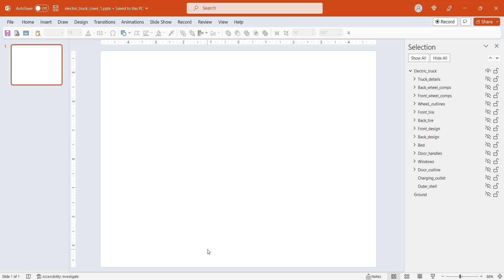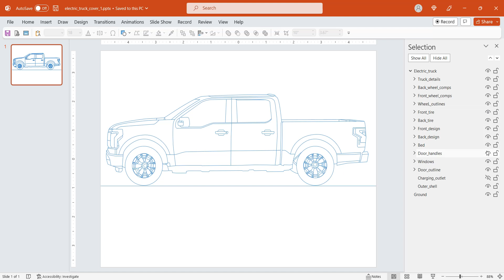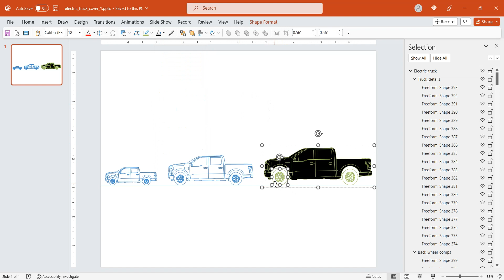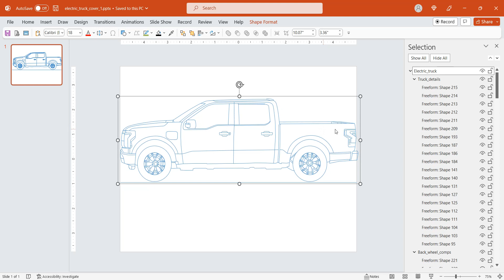Fully electric truck design in PowerPoint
This short video shows you a fully electric truck design in PowerPoint. You will be able to download it soon, from the Techronology website.

So, this truck was designed entirely in PowerPoint. This means, you will be able to do a lot with this design.

We expect to make this available to you all by early April 2023. Thanks and enjoy!

Alex Shaw III